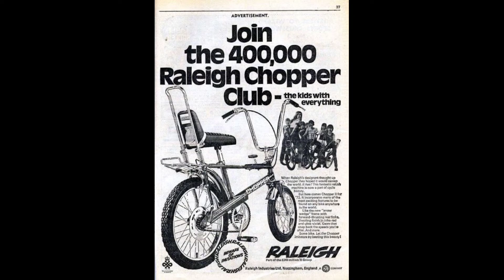RESTAURACIÓN DE BICICLETA VAGABUNDO WINDSOR (ESPECIAL) 🔥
Restauración bicicleta clásica mexicana
vagabundo proyecto personal

fue un verdadero gusto para mí.

vagabundo pinto
historia de la vagabundo
vagabundo restauración
bicicleta clásica
bici clásica
WINDSOR México
windsor de mexico
bicicletas vagabundo
vagabundo clásicas
Restauración de bicicleta
bicicleta de los 60
bicicleta clasicabicicleta vagabundobicicleta mexicana